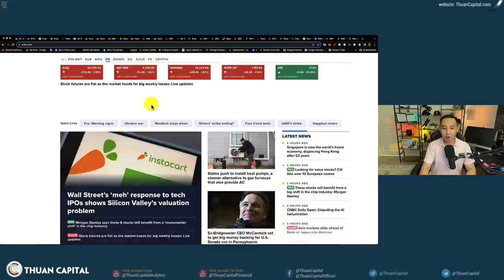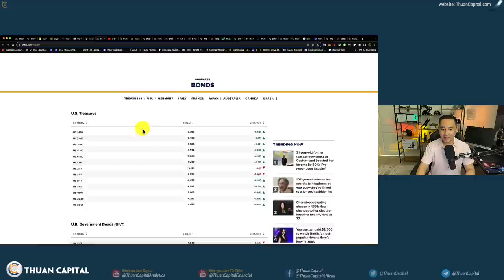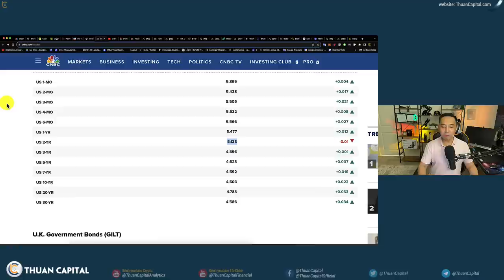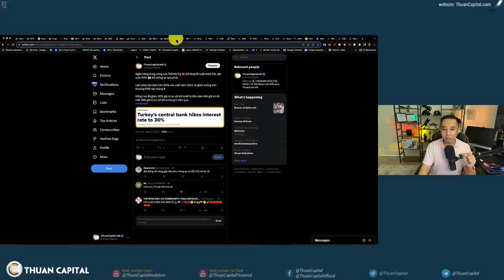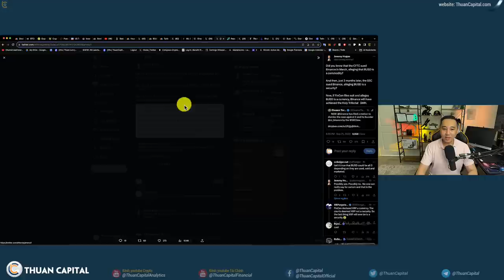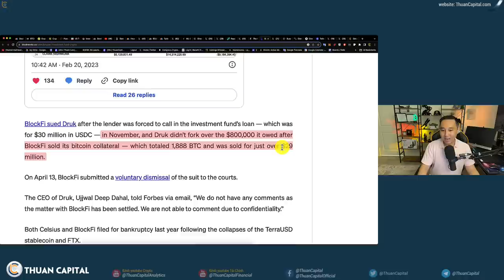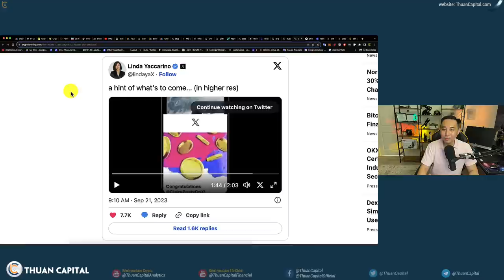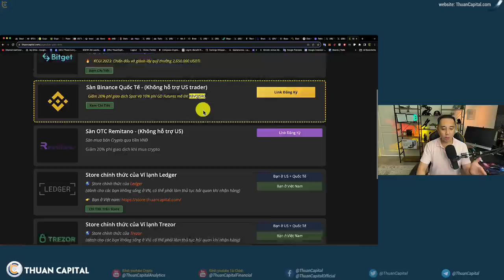1702 - Sẽ Không Có Hạ Cánh Mềm... Thị Trường Hoảng Loạn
⏱️ TIMESTAMPS
00:00 - 🇺🇸 Chứng khoán Hoa Kỳ kết thúc màu đỏ hôm nay, có khá nhiều lo ngại về khả năng suy thoái kinh tế. Dầu ở $90. Bitcoin không giữ được $27K
02:37 - Sự lo lắng bao trùm thị trường - suy thoái tài chính - 3 lý do
11:11 - Ngân hàng trung ương Nhật Bản giữ lãi suất ở mức thấp, ngắn hạn - 0.1%
13:50 - Ngân hàng trung ương của Thổ Nhĩ Kỳ 🇹🇷 đã tăng lãi suất thêm 5%, đạt mức 30% 👀 để chống lại lạm phát
15:44 - Sàn MT. GOX trì hoãn thêm 1 năm trả tiền cho các nạn nhân
16:49 - Binance và CZ đã yêu cầu tòa án bãi bỏ đơn kiện của SEC
19:19 - Vương quốc Bhutan cùng với đối tác Bitdeer Technologies Group đã bắt đầu kế hoạch để phát triển một xưởng đào crypto với công suất 600 megawatt.
20:46 - Vương quốc Bhutan đã âm thầm khai thác Bitcoin trong nhiều năm
23:07 - Busan thành phố lớn thứ 2 Hàn Quốc 🇰🇷 chuẩn bị ra mắt “sàn giao dịch BlockChain 4.0“
25:15 - X của Elon Musk thêm tính năng thanh toán, CEO xác nhận
28:03 - Tether đã cho vay 5,5 tỷ USD cho các khách hàng có mối quan hệ lâu dài.
30:45 - Ưu đãi dành riêng cho cộng đồng